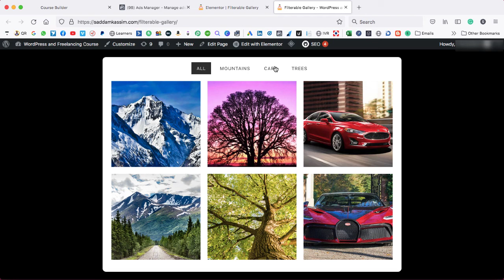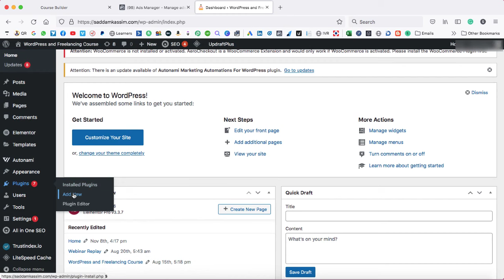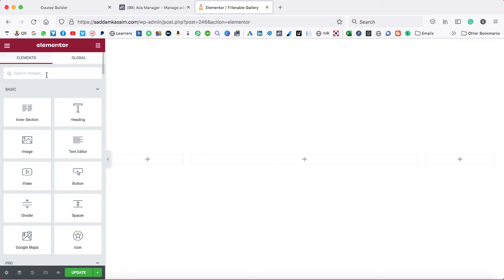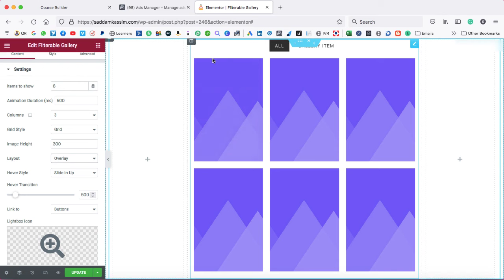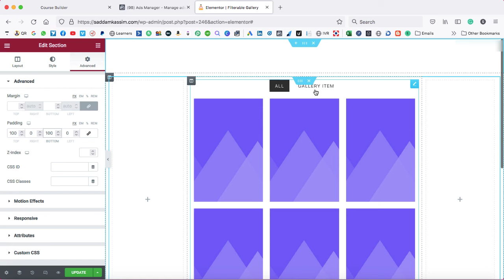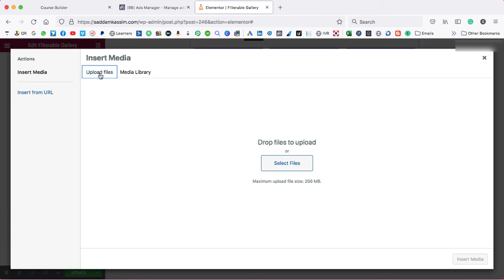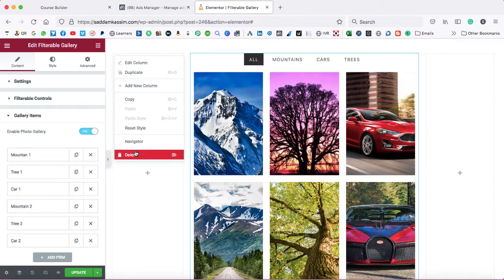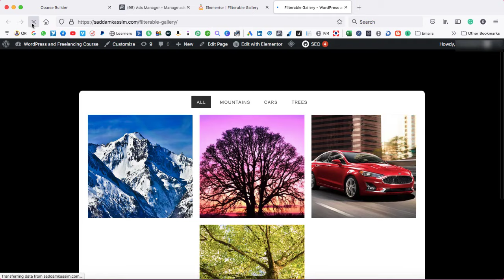Image Gallery in WordPress - Create a Filterable Image Gallery with Lightbox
Image Gallery in WordPress - Make a filterable gallery in WordPress.

It is quite very helpful to create an image gallery when you are showcasing your portfolio on your website.

In this video, I am going to show you how to create a filterable image gallery in WordPress that can help you to showcase your portfolio images category-wise.

That means the user will be able to filter the portfolio images by just clicking on the top filters.

This method works well if you are running a digital marketing agency and are willing to showcase your portfolio on your website.

So, if you are someone who was looking for how to create a gallery in WordPress, image gallery in WordPress, make a filterable image gallery in WordPress, WordPress tutorial, etc. then this video is for you.

⭐  Tools which I use to record my YouTube videos ⭐
👉 Microphone Holder
👉 Tripod Mobile Holder